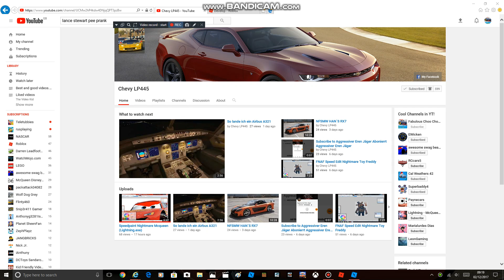Subscribe to ChevyLP445